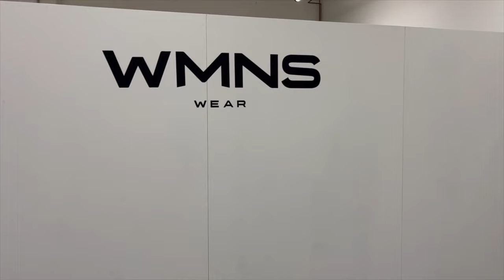VLOG 5 WMNS WEAR POP UP STORE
Come to our first ever pop up store and see all the BTS as we prepared for the big weekender.

The WMNS WEAR brand is designed with the modern-day female in mind. Designed in-house, in London, we offer exclusive limited-edition athleisure styles made to enhance any womanly shape in the right places